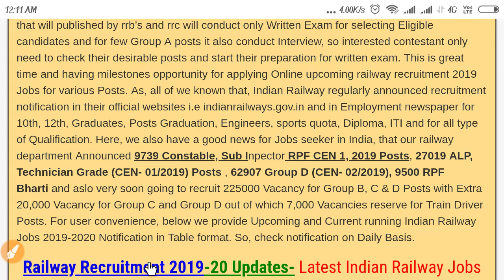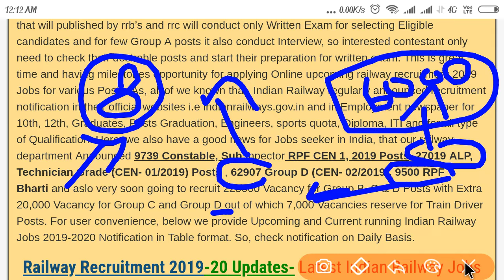RRB Recruitment 2019 Full Details || post 2.45 lakh || rrb upcoming jobs